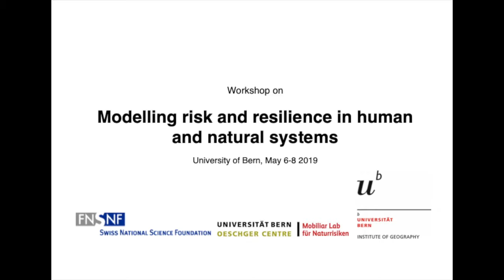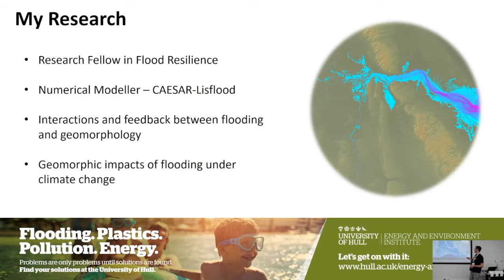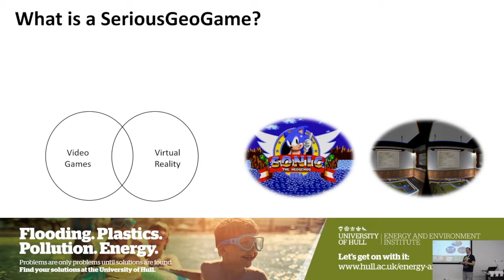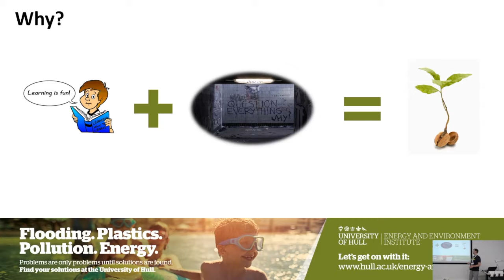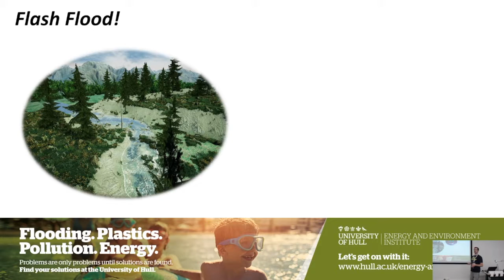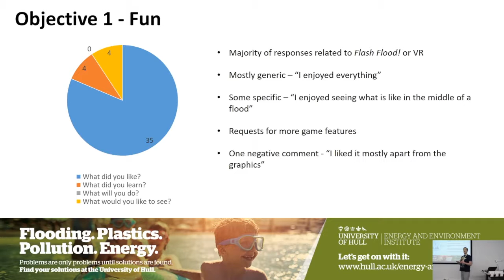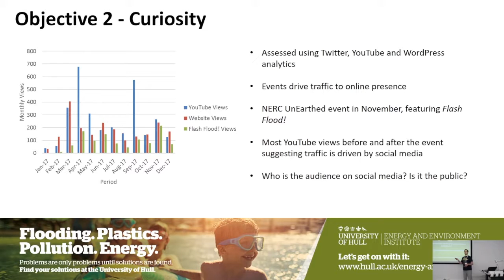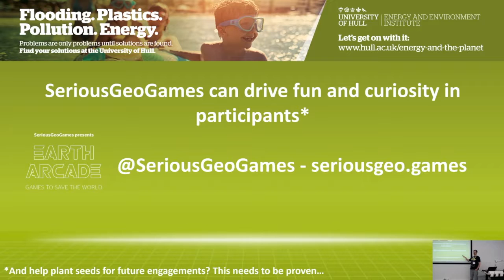SeriousGeoGames - Planting the seeds of resilience by Chris Skinner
Presentation by Chris Skinner, University of Hull at the workshop on modelling risk and resilience in human and natural systems at the University of Bern (6th to 8th May 2019). The presentation belongs to the thematic group: Interdisciplinary challenges and communicating model results. The moderation is made by Dr. Md Sarwar Hossain, Institute of Geography, University of Bern.